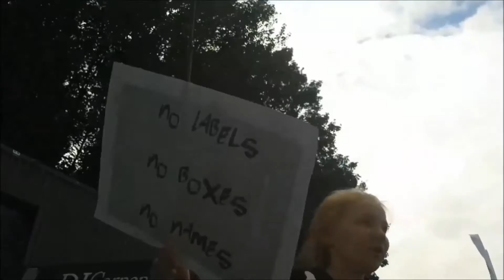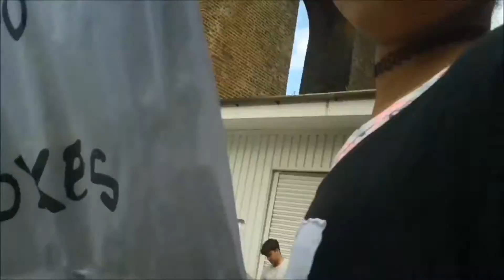No Labels, No Boxes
Bloomin' Nora have been abducted and replaced with strange children who are revolting.